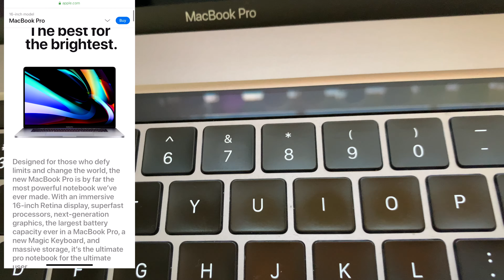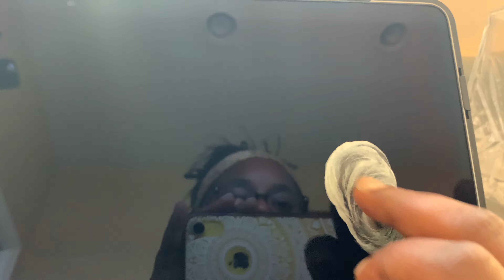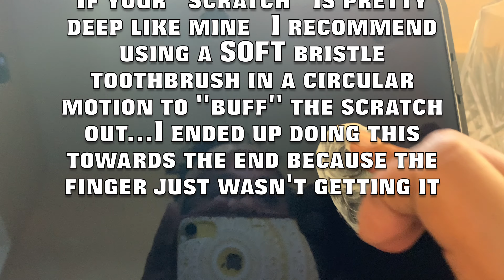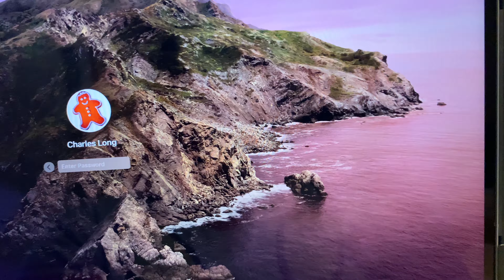How to repair the retina screen on a MACBOOK PRO | WATCH ME FIX IT!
❤️❤️❤️❤️❤️❤️❤️❤️❤️❤️❤️❤️WELCOME BABES❤️❤️❤️❤️❤️❤️❤️❤️❤️❤️❤️❤️

Watch me fix the scratch in my husbands Apple MacBook retina screen. I will admit...I don't completely get rid of the scratch in his screen but SIGNIFICANTLY reduce it! However for more superficial/minor scratches I would definitely recommend this trick. All you need to get started is:

Toothpaste
Vaseline
Lint free cloth
Cotton ball to apply vaseline
Soft bristle toothbrush (optional)

CAMERAS: Apple iphone X & Canon M50
EDITING SOFTWARE: Final Cut Pro
AGE: 32
CAREER: Lifestyle Vlogger by Day & ER Nurse by Night ;D
FAMILY: Husband Charles 39/Son June 18/ Daughter Arianna 16/ Son Chayse 13 &                 Daughter  Charlie 3
RANDOM FAQ: Vegan turned vegetarian since August 2016. I share a Bday with one of the world's Greatest MLK Jr---January 15th. Born in Essex Co, New Jersey/ Raised in Union Co, New Jersey---Relocated to Atlanta, GA in 12th grade :/. Married in 2010 and moved to St. Louis, MO in 2011.

HELPFUL VIDEOS 🎥🎥🎥

AS ALWAYS TO MY SUBBIES WHO HAVE ROCKED WITH ME FROM THE BEGINNING I LOVE YALL!!

Xoxo
-NikkiJeanine